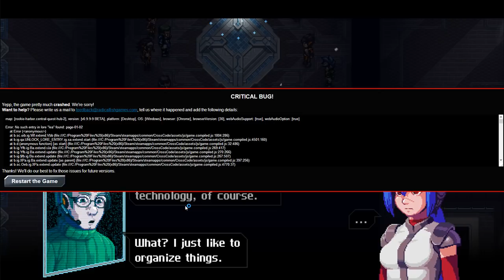Let's Play CrossCode! - 01 - Introducing Lea (New Game through Rookie Harbor)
Welcome to one of (hopefully) many CrossCode Let's Play series. In my particular take, I'll be doing an in-depth playthrough of what I consider the most interesting content: the main story, sidequesting, and area exploration. My wife will be riding shotgun to provide more flavor and take us off on fun tangents.

Since this is being done on the beta to have it ready in time for release, we'll be running into some final defects and polish issues that (again, hopefully!) will not be in your version of the game. Pardon the dust.

In this episode, we're just getting through the well trodden intro/tutorial. If you've ever seen any of the game, it's probably this part. Since the first hour of the game is fairly linear, there are no real surprises here, at least until the game unexpectedly crashes on us.

Quick Reference:
Story
    Starting a New Game - 1:09
    Lea Awakens - 5:00
    Tutorial Puzzle Gauntlet - 8:19
    Meeting the Crew - 14:22
    Welcome to CrossWorlds! - 18:33
    A Little Combat Lesson - 26:42
    Huge Hostile Crab - 30:41
    Escape to the Playground - 35:34
    Rhombus Dungeon - 41:30
    Return of the Turret Boss - 49:47
    A New Challenger Appears - 54:05
    Arrival in Rookie Harbor - 58:00
    Operation Track Walker - 1:02:01
Dungeon - Rhombus Dungeon
    Puzzle Room 1 - 42:04
    Puzzle Room 2 - 42:26
    Ability Room 1 - 42:47 (2 chests)
    Middle Room - 43:45
    Upper Path 1 - 44:02
    Upper Path 2 - 44:16
    Upper Path 3 - 44:41
    Lower Path 1 - 45:25
    Lower Path 2 - 45:42
    Lower Path 3 - 45:54
    Ability Room 2 - 46:50 (4 chests)
    Puzzle Room 3 - 49:27
    Boss Room (boss) - 49:47
Chests
    Rhombus Dungeon (6/6)
        See Dungeon Guide for "chest"